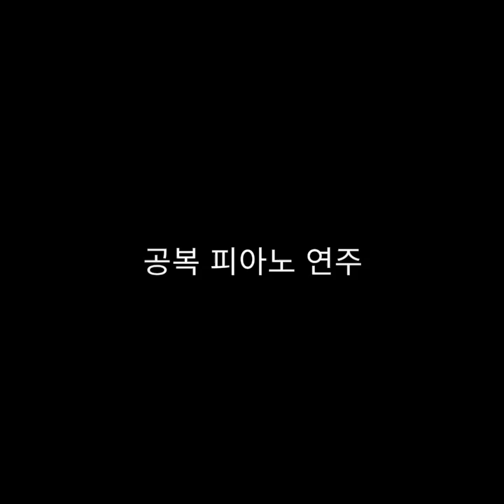공복 음악회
주말 아침 10시 공복 연주 특이한 아이들ㅋ